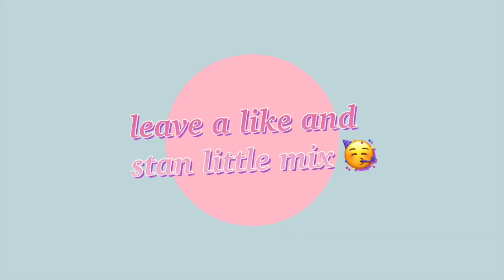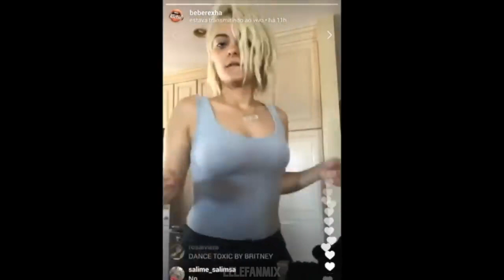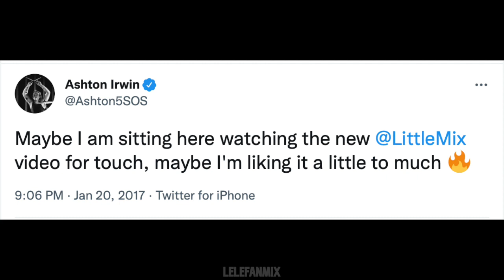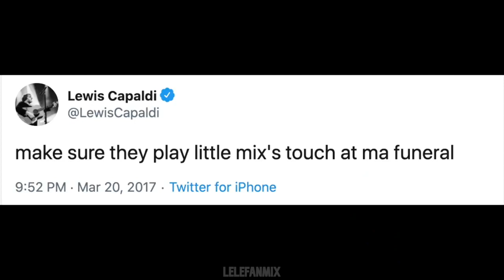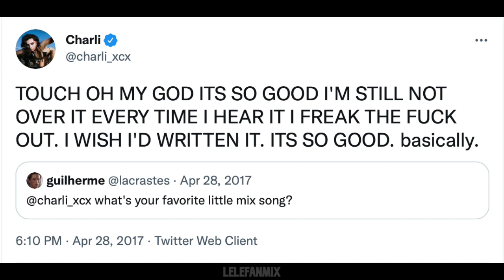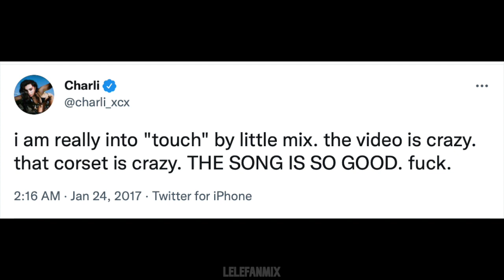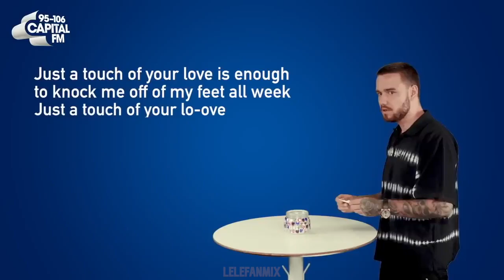celebs being OBSESSED with "touch" for 8 minutes straight (new 2022)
Credit to all owners of the videos

xx Lele